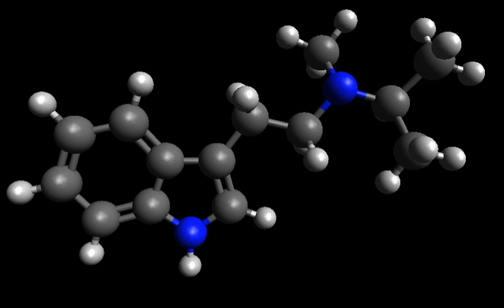Methylisopropyltryptamine | Wikipedia audio article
This is an audio version of the Wikipedia Article:
Methylisopropyltryptamine

00:00:11 1 Chemistry
00:00:28 2 Dosage
00:00:44 3 Effects
00:01:05 4 Legality
00:01:25 5 See also

- Socrates

SUMMARY
N-Methyl-N-isopropyltryptamine (MiPT) is a psychedelic tryptamine, closely related to DMT, DiPT and Miprocin.